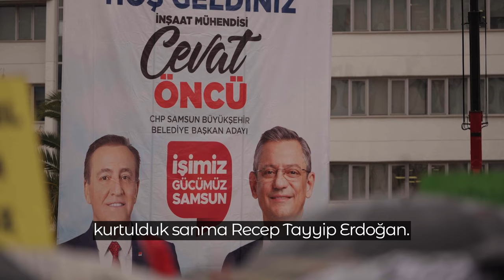O ilk adımın izinden yürüyen güzel yürekler; biz kazanacağız!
Esaretten kurtuluşa, ilk adımın atıldığı topraklarda, Samsun’daydık. O ilk adımın izinden yürüyen güzel yürekler; biz kazanacağız!